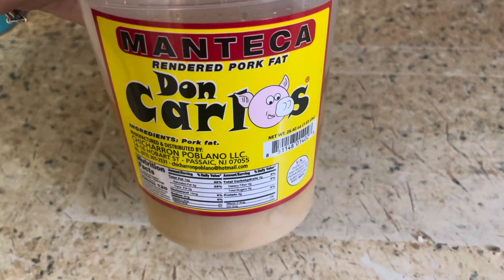Frijoles Pinto Receta